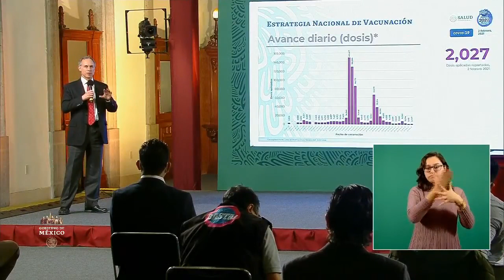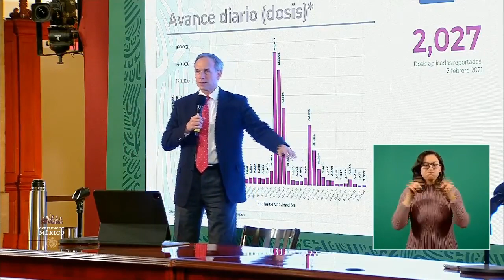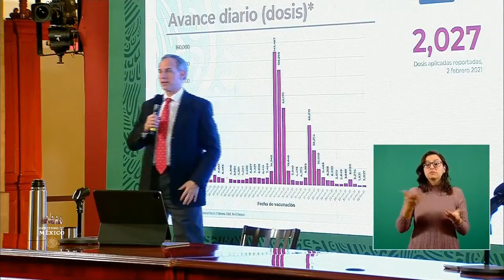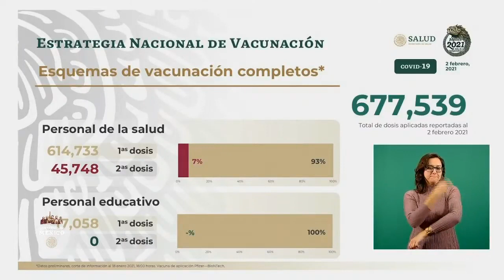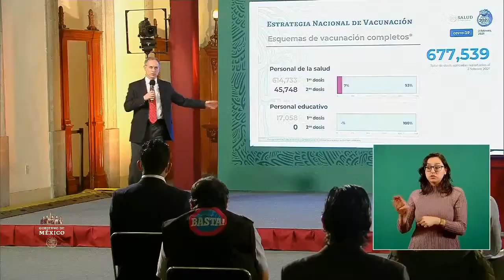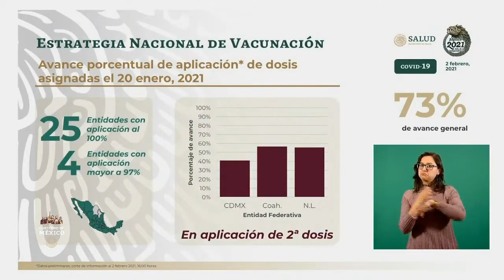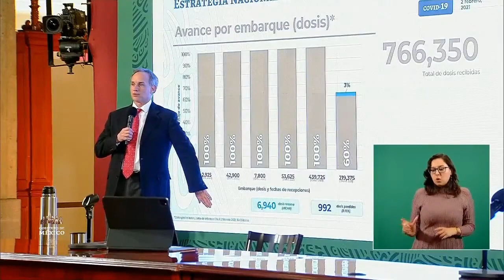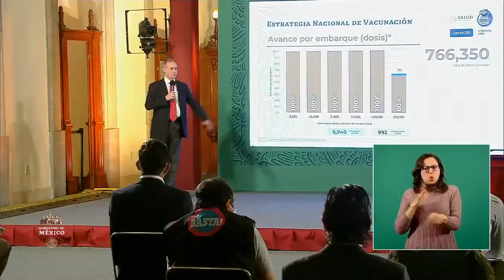COVID19. Avances de Vacunación en México. 2 feb 2021.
Conferencia de Prensa COVID19. 2 de febrero de 2021